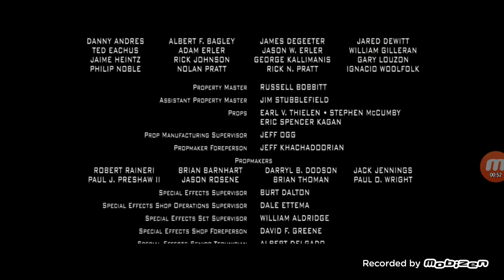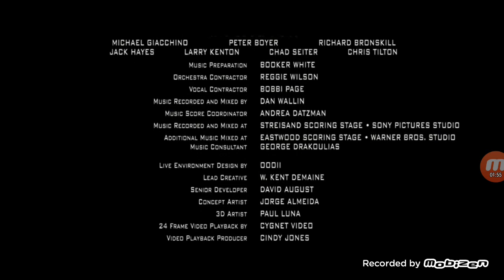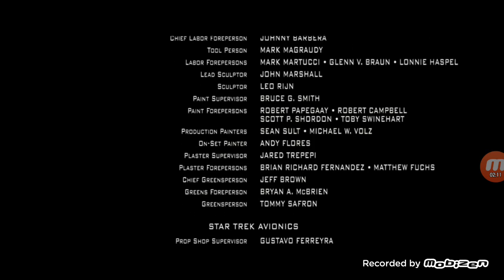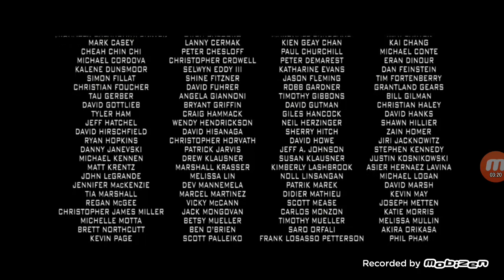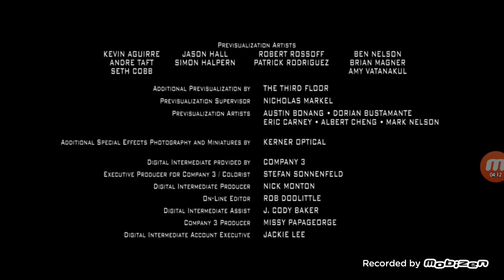DVD CLOSING EP 447 STAR TREK (2009)